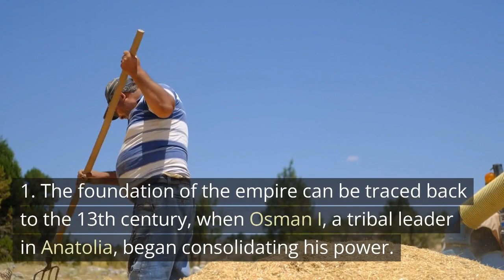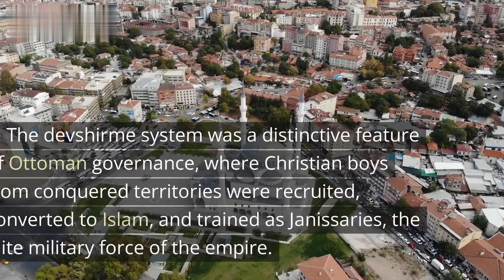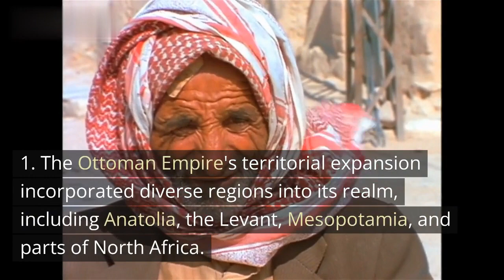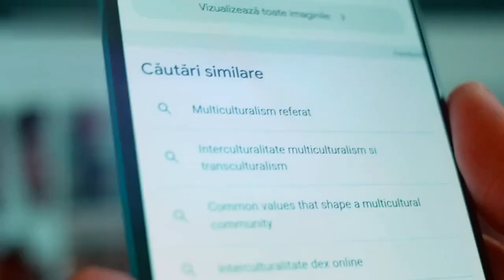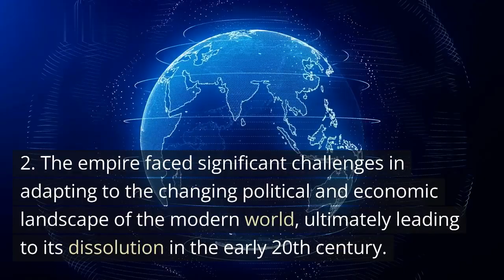The Ottoman Empire: Power and Influence in the Middle East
Embark on an immersive journey through the centuries-long reign of the Ottoman Empire, a dominant force that left an indelible mark on the Middle East. Discover the empire's rise, its political and administrative structure, and the cultural achievements that continue to captivate the world. Witness the military prowess that expanded Ottoman territories and explore its enduring influence on the region. Join us as we unveil the complex history and profound legacy of the Ottoman Empire.